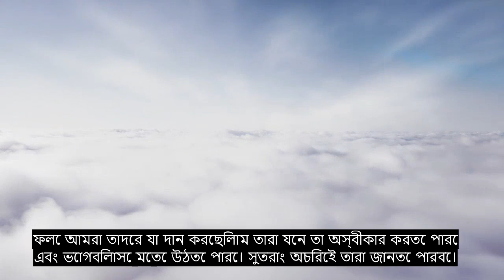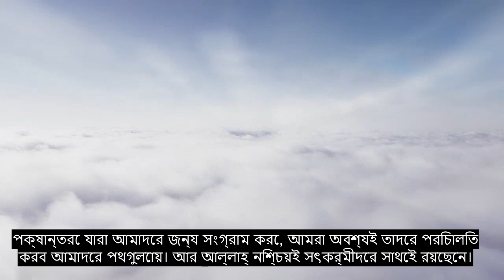অধ্যায় 29 মাকড়সা, নিরাময় কোরান আবৃত্তি, 90+ ভাষা উপশিরোনাম